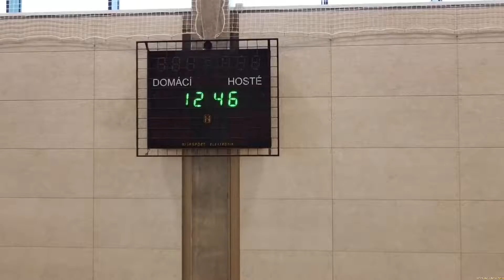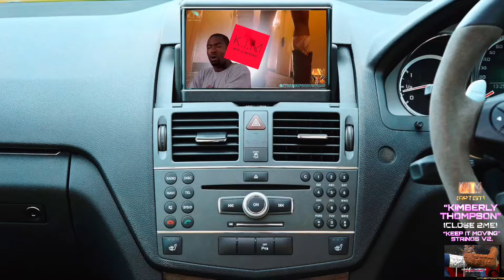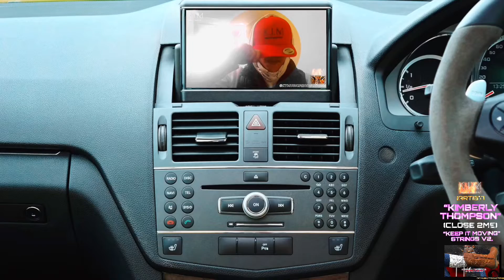💯”CLOSE 2ME” ©KTMUSICPRODUCTIONS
🕊✨YAHUSHA BARÁK & SHALOM!
+ [ARTIST] “KIMBERLY THOMPSON” FEAT. (SHOW CUBIST PRODUCTIONS)
+ [PHOTO DESIGN] “KTMUSICPRODUCTIONS,LLC”